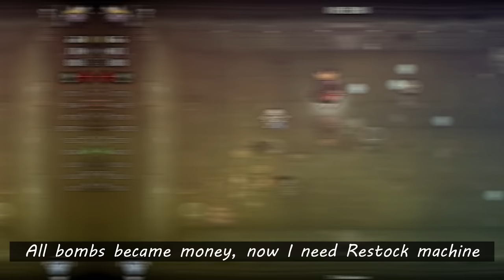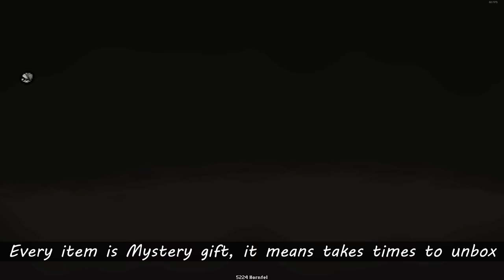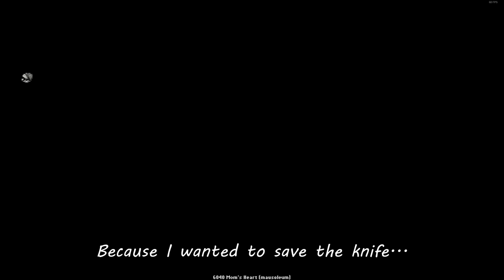Red Run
Blank card + Soul of cain
Main Mod :: Fiend Folio